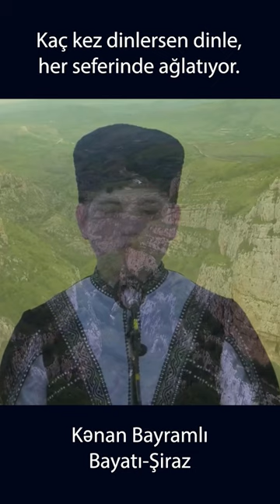İlham Aliyev'in Bam Teli Sızlıyor - Kənan Bayramlı - Bayatı-Şiraz